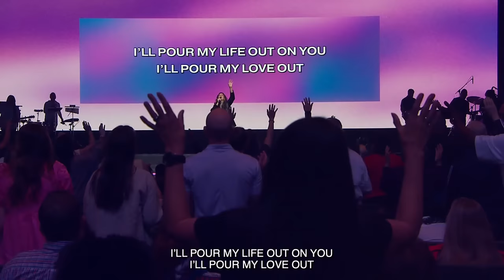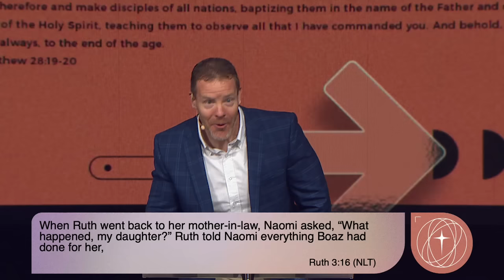Threshing Floor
Pastor Mike teaches on the significance of the threshing floor and what happens when we meet Jesus there.